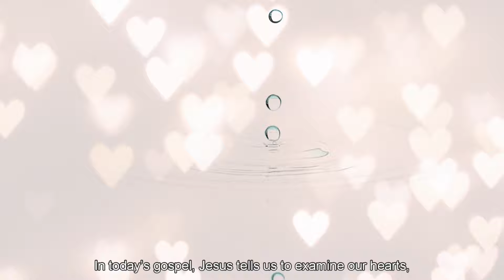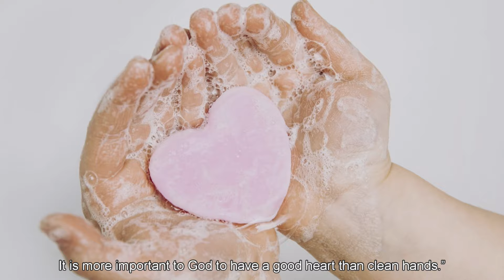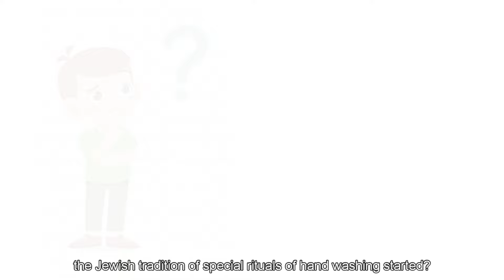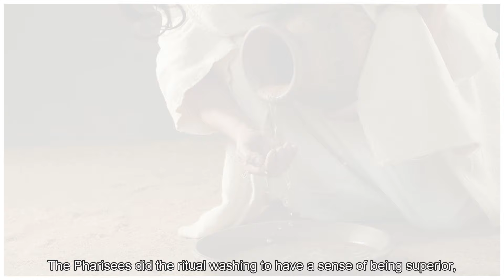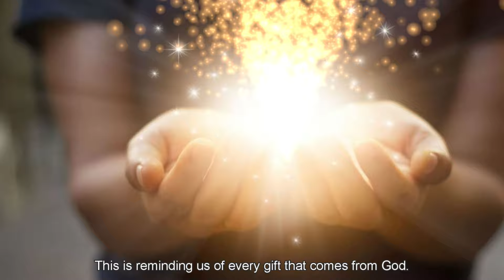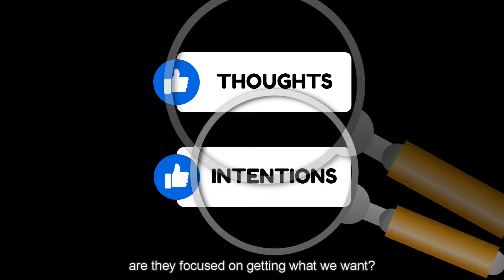Children's Liturgy 2021 - 22nd Sunday In Ordinary Time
A Clean Heart

Today, Jesus wants us to go beyond the traditions and rituals and examine our hearts and intentions. Jesus wants us to always check our intentions: that whatever we think, say or do is out of kindness and love and never to show off and merely look good in the eyes of others.

We must therefore purify our hearts and intentions so that we will always know, love and serve God in all that we think, say and do.

Children’s Liturgy Ministry
Faith & Evangelisation Office
Franciscan Digital Ministry
Luminaire Ministry